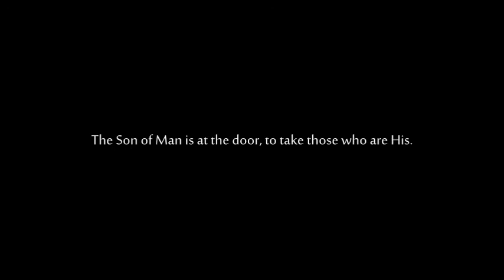Prelude to Great Tribulation